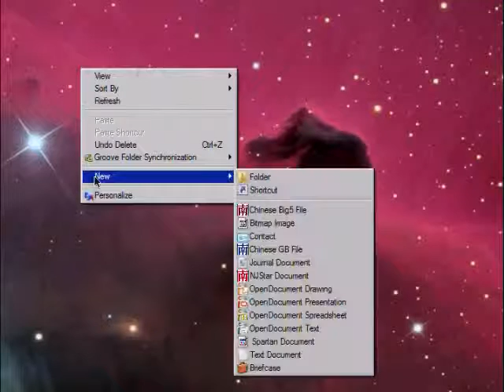Shutdown Vista From Desktop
Create an icon on your Vista desktop to shut down.  SO when you feel lazy, just click one icon and the computer will shutdown instead of pressing start and the power button.